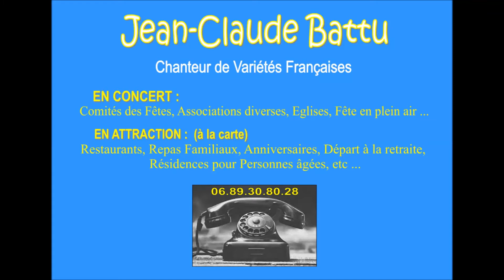Jean-Claude Battu chante la variété Française.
Un titre monumental de Percy Sledge "When a man loves a woman"
chanté en français par Johnny Hallyday "Quand un homme perds ses rêves".
Enregistré en live avec mon smartphone. Qualité de son très médiocre,  mais je me suis fait un grand plaisir de la chanter..